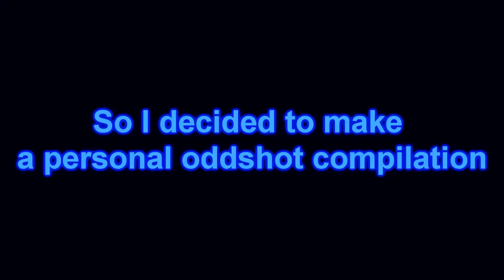CS:GO - Personal Oddshot Compilation! #1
My first ever personal oddshot compilation! Hope you guys enjoy, and please leave feedback in the comments.